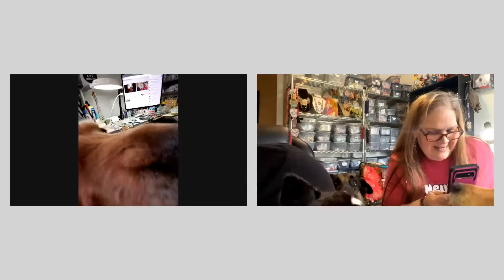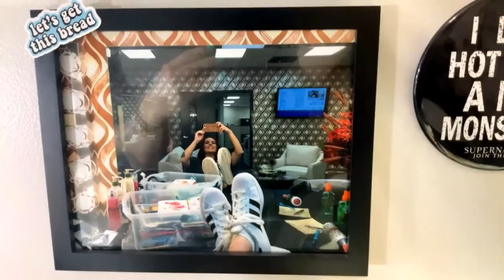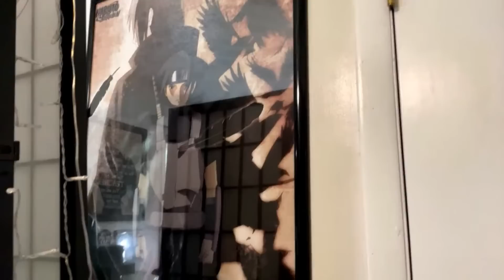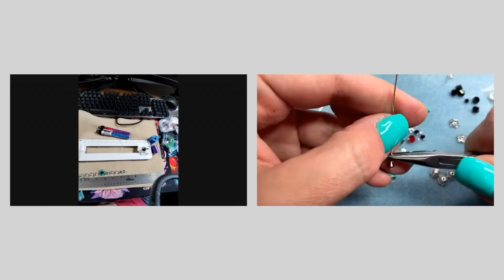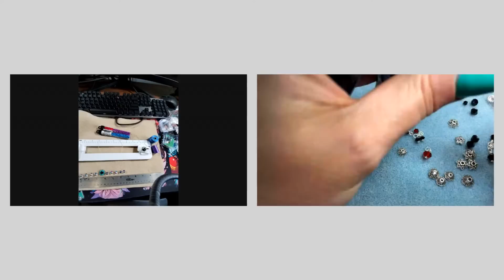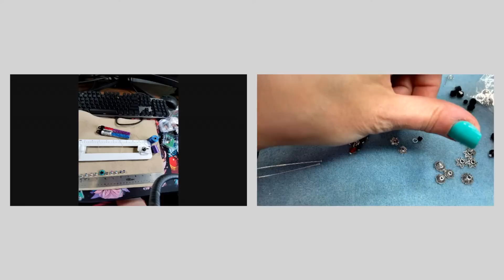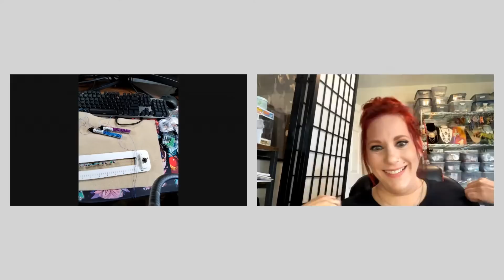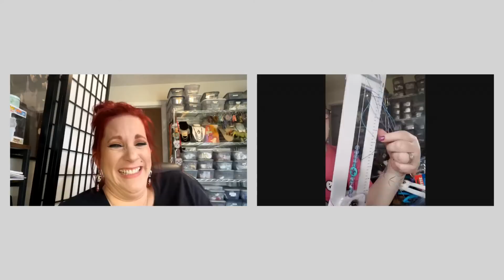Saturday Stream with Sara and Colleen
Join us for a super causal make-along from 1pm to 4pm ET.